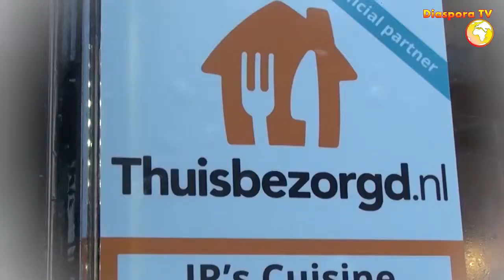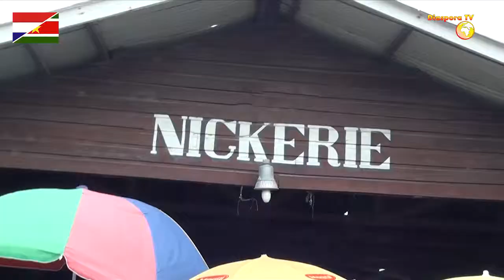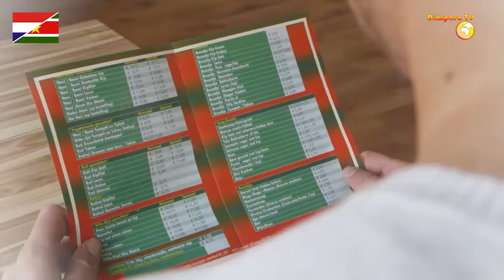Diaspora TV - uitzending 17 KORT